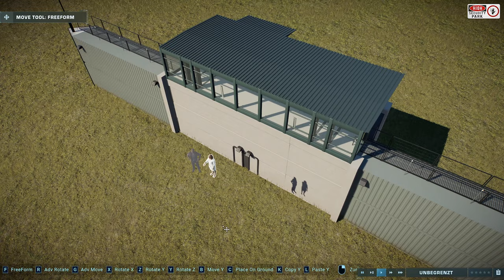High Security Park #01 | Jurassic World Evolution 2 (Speedbuild)